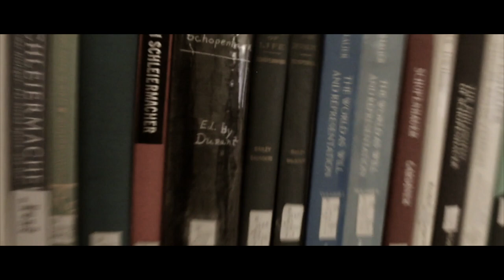Adrian College Lacrosse Odyssey! DeBerry Best vlog #2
A young city boy in search of playing lacrosse while achieving a great education embarks on a journey filled with unfamiliarities from LA to Adrian Michigan. Sit back, relax, and enjoy the vlog.